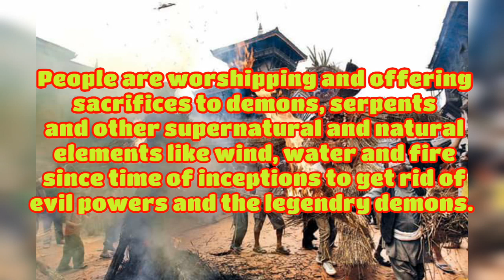Fact About the Ghantakarna Chaturdasi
Ghantakarna Chaturdasi
This festival is celebrated generally in the month of June/July. This year it is on July 17, 2012 (click चाडपर्ब(Festivals) for Nepali festivals). People are worshipping and offering sacrifices to demons, serpents and other supernatural and natural elements like wind, water and fire since timei of inceptions to get rid of evil powers and the legendry demons.

There is a belief in Nepal “there was a Demon named Ghantakarna, a legendry demon who spread havoc amongst the people. This festival is believed to be celebrated to remember the end of Ghantakarma.